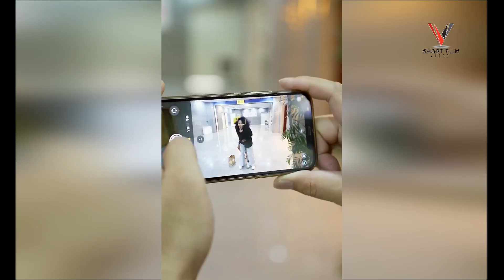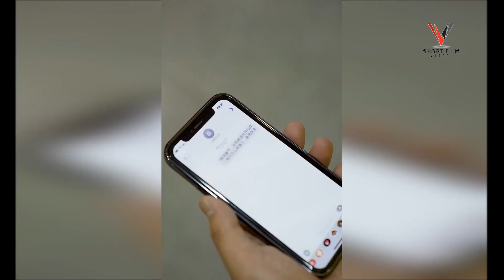219 Sow the seeds of kindness today, and the flowers of luck will bloom tomorrow!